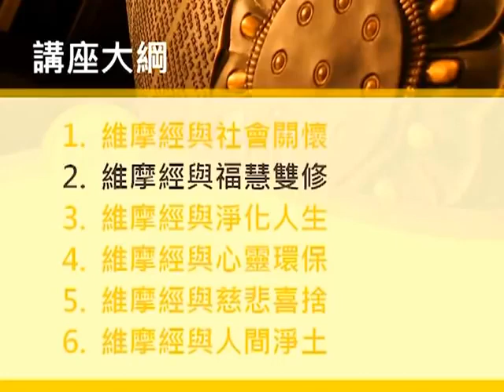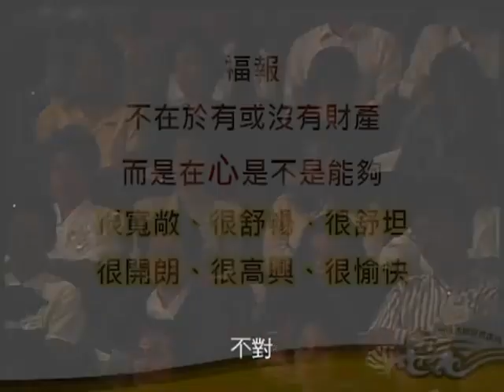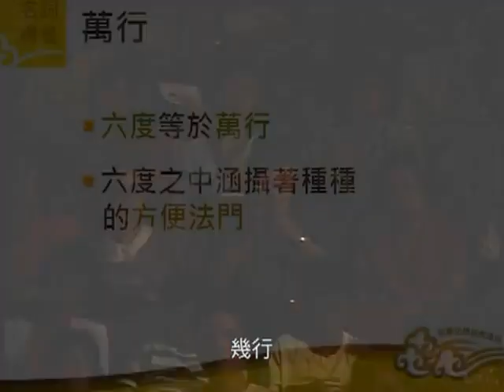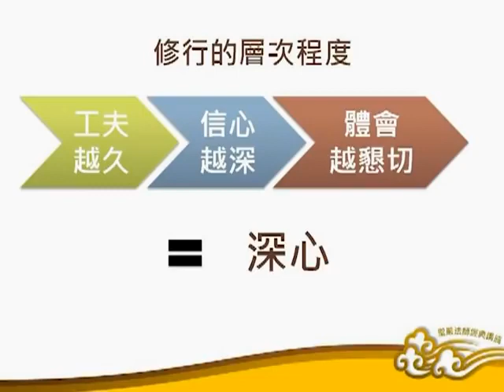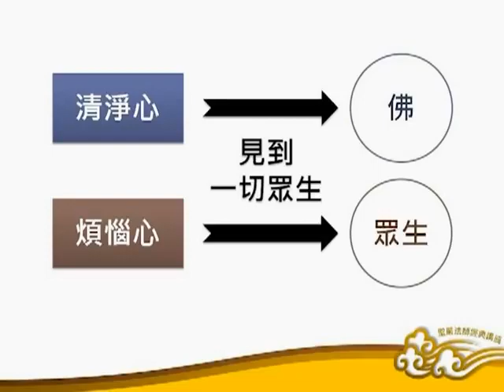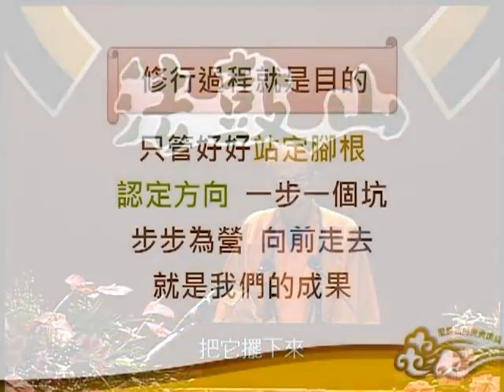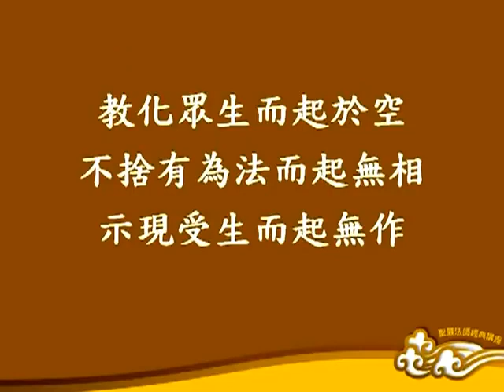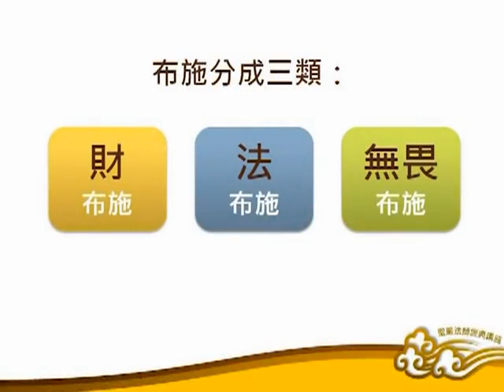《维摩经》 六讲之二 维摩经与福慧双修